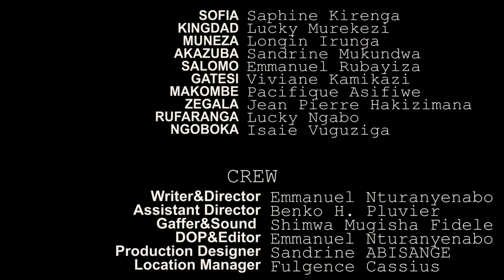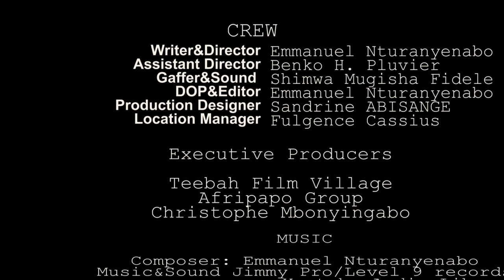UBWUNGO S1E6: SOFIA na GATESI babwije MAKOMBE ukuri| AKAZUBA akoze udushya |Film Nyarwanda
Andika muri Comments ibisubizo bya Assignment iri muri filime maze utsindire ibihembo buri kwezi.

 UBWUNGO SERIES, the Rwandan African latest movies 2021.

CASTS:
Sofia: Saphine Kirenga
Kingdad: Lucky Murekezi
Muneza Vice-Mayor: Irunga Longin
Akazuba Lady Speed: Sandrine Mukundwa
Salomo: Emmanuel Rubayiza
Zegala: Jean Pierre Hakizimana
Makombe: Asifiwe Pacifique
Rufaranga: Lucky Ngabo
Ngoboka: Isaie Vuguziga
Wayine: Alice
Produced by Teebah Film Village

Ubwungo Series, the Rwandan African latest movies that focus on peace and love, conflict resolution, peace building. Note that Isanzure is an imaginary place.

Amabwiriza yo gutsindira ibihembo kubera kureba ubwungo Series.

1. Assignment: Buri Episode iba ifite Quiz/Assignement ivuga kunsanganyamatsiko ya Episode

2. Ibisubizo: Ibisubizo bitangwa kuri YouTube, Facebook, Instagram na Twitter Social Media Platforms.
Jya muri Comment munsi ya Episode maze wandike ibisubizo uko ubyumva mu magambo yawe gusa mbere yo gutangira Comment (igisubizo) utangiza ubwungoseries wajya kurangiza ugashyiraho imwe muri Hashtags za filime (ubwungoseries africanmovies cinematherapy ) maze ugakora na Tag ya Channel @Teebah Film Village

Jya muri Comment munsi ya Post ya Eiosode maze wandike ibisubizo uko ubyumva mu magambo yawe gusa mbere yo gutangira Comment (igisubizo) utangiza ubwungoseries wajya kurangiza ugashyiraho imwe muri Hashtag za filime (ubwungoseries africanmovies cinematherapy ) maze ugakora na Tag ya page:Teebah Film Village

Jya muri Comment munsi ya Post ya Eiosode maze wandike ibisubizo uko ubyumva mu magambo yawe gusa mbere yo gutangira Comment (igisubizo) utangiza ubwungoseries wajya kurangiza ugashyiraho imwe muri Hashtags za filime (ubwungoseries africanmovies cinematherapy ) maze ugakora na Tag ya page:Teebah Film Village

Jya muri Comment munsi ya Tweet ya Episode maze wandike ibisubizo uko ubyumva mu magambo yawe gusa mbere yo gutangira Comment (igisubizo) utangiza ubwungoseries wajya kurangiza ugashyiraho imwe muri Hashtags za filime (ubwungoseries africanmovies cinematherapy na peaceandlovemovie ) maze ugakora na Tag ya Account:Teebah Film Village

Amanota:
Murwego rwo gukora ibintu binyuze mu mucyo aho buri muntu wese yirebera amanota uko abarwa, amanota ni umubare wa Replies ziri kuri izi Social Media Platforms zitandukanye. Muyandi magambo, Audience nikunda igisubizo cyawe ikakubaza ibibazo uko ukomeza kubisubiza niko amanota yawe yiyongera. Igiteranyo cy'amanota ya buri muntu mubitabiriye irushanwa niho tuzajya tureba uwambere, uwakabiri n'uwagatatu.

Umubare w'abazahembwa: Buri kwezi hazajya hahembwa abantu batatu kandi amanota abarwa ni aya Episode zo mukwezi.
Hari ibihembo bitangwa buri kwezi, nyuma y'amezi atatu, amezi atandatu no mugihe cy'umwaka nk'uko tuzakomeza tubisobanurira abazitabira.

Nigute dutandukanya umuntu wanditse Comments y'irushanwa n'uwanditse Comments bisanzwe? Umuntu wandika ari mu irushanwa atangiza ubwungoseries yajya kurangiza Comments akandikaho nibura imwe (atleast one) muri Hashtags za filime nkuko zigaragara muri Title: ubwungoseries, africanmovie peaceandlovemovie cinematherapy akarangiza atagginze @Teebah Film Village kuri Platform yose azaba akoresha.